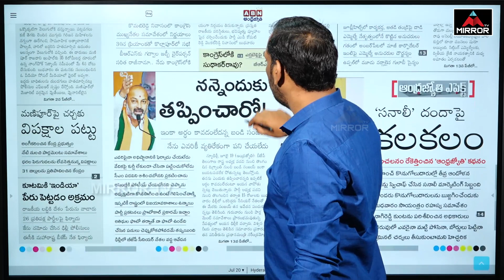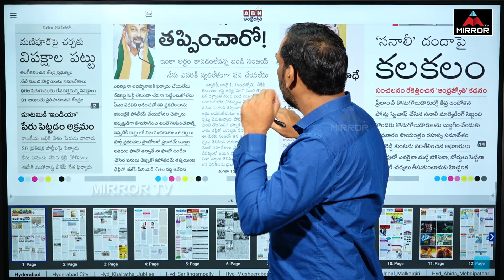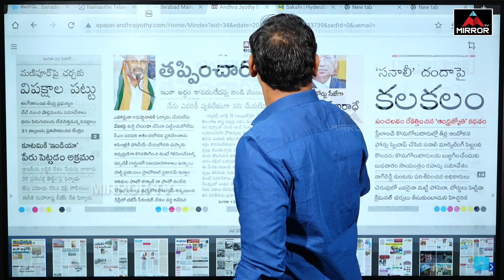నోటి దూల బండి పోస్ట్ ఊస్ట్ రేవంత్ సారూ జర జాగ్రత్త..!! | Morning News | Telangana | Mirror TV